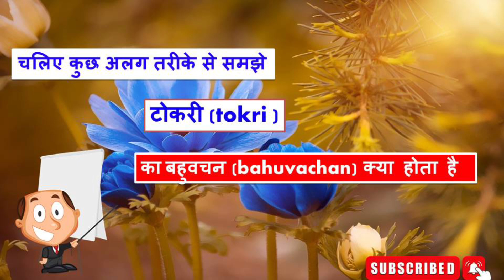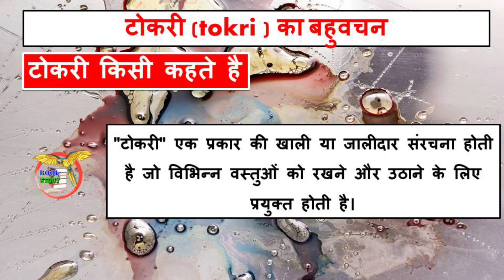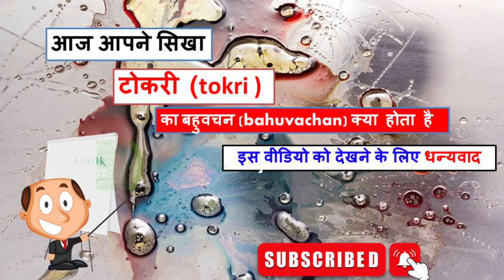टोकरी का बहुवचन शब्द क्या होता है || tokri ka bahuvachan Shabd kya hota hai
टोकरी का बहुवचन शब्द क्या होता है
tokri ka bahuvachan Shabd kya hota hai

बहुवचन शब्द शब्द को अंग्रेजी भाषा में Plural कहा जाता है । और बहुवचन की परिभाषा कुछ इस तरह से है —  जिस शब्द के रूप से किसी व्यक्ति या वस्तु के एक से अधिक होने का बोध हो उसे बहुवचन कहते है ।

अगर कोई शब्द एक वचन है तो उसका बहुवचन भी होता है और इस बारे में आपको पता होना जरूरी है ।

और बहुवचन शब्दो को अच्छी तरह से समझने के लिए कुछ उदहारण का उपयोग करे जैसे की —

एकवचन (Singular) बहुवचन (Plural)

पुस्तक (Pustak) पुस्तकें (Pustaken)

आदमी (Aadmi) आदमी (Aadmi)

कुत्ता (Kutta) कुत्ते (Kutte)

गाय (Gai) गायें (Gaiyen)

महिला (Mahila) महिलाएँ (Mahilaayein)

बालक (Balak) बालक (Balak)

बालिका (Balika) बालिकाएँ (Balikaayein)

कुर्सी (Kursi) कुर्सियाँ (Kursiyan)

किताब (Kitab) किताबें (Kitabein)

फूल (Phool) फूल (Phool)

इस तरह से दोस्तो एकवचन और बहुवचन होते है ।

मगर इस लेख में हम किसी खास शब्द के एकवचन और बहुवचन के बारे में बात करेगे जोकी आप विडियो देखने के बाद ही समझ सकते है ।